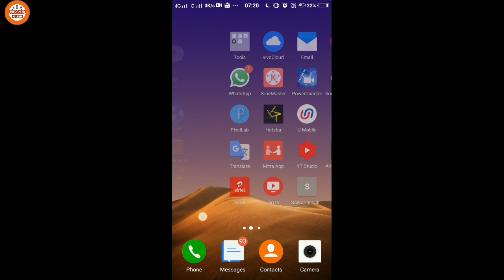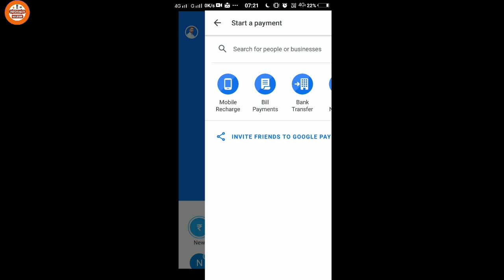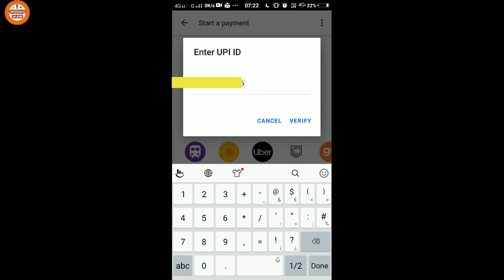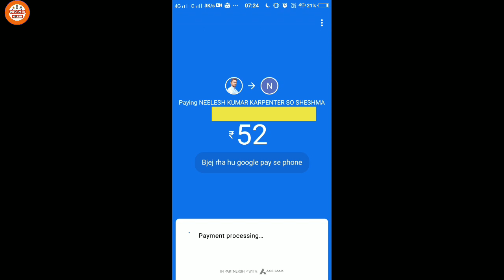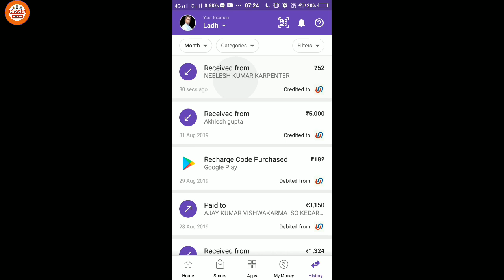Google Pay Se PhonePe Me Paise Kaise Transfer Kare || How to transfer money from google pay app